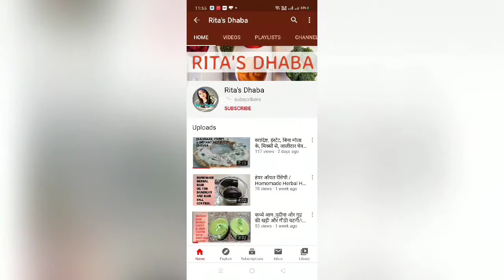मधुमेह को नियंत्रित करने के रामबाण घरेलू उपाय | How to control diabetes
इस वीडियो में, मैं आपको मधुमेह को नियंत्रित करने के घरेलू उपाय के बारे में बताउंगी।

Ingredients:

1. Roasted Black gram
2. Holarrhena Pubescens ( Inder jau)
3. Almonds

link for Inder jau ( इंद्र जौ ) :